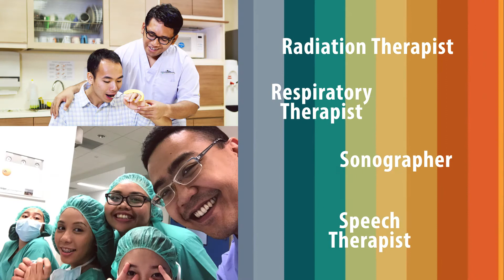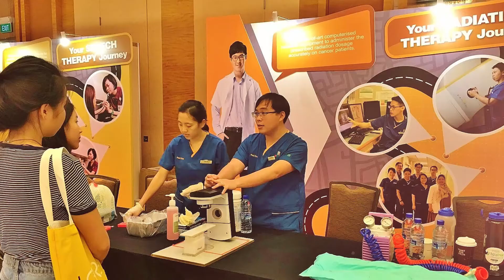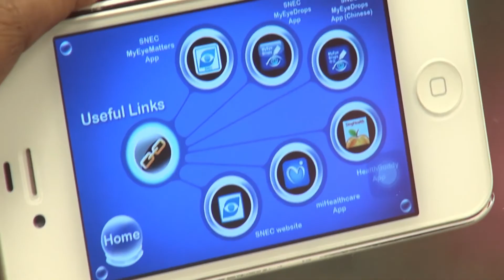Celebrating our Allied Health Professionals: Many Talents One Passion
Armed with specialised expertise, SingHealth Allied Health Professionals (AHPs) work alongside doctors and nurses to deliver holistic care, pursue high-impact research and nurture generations of healthcare professionals.